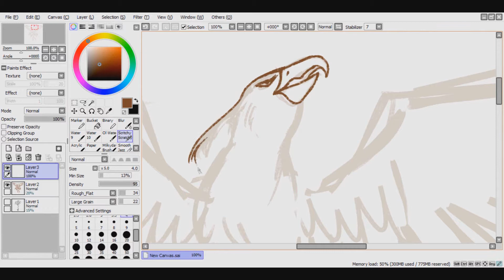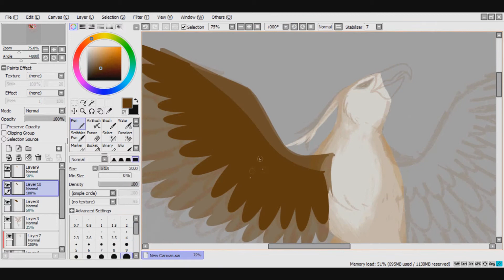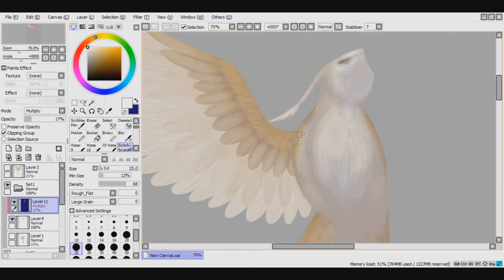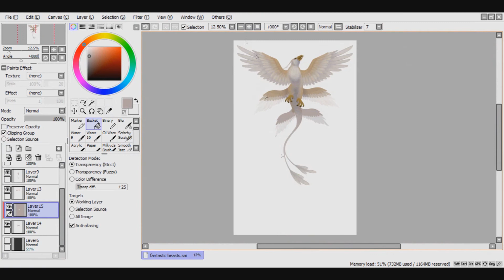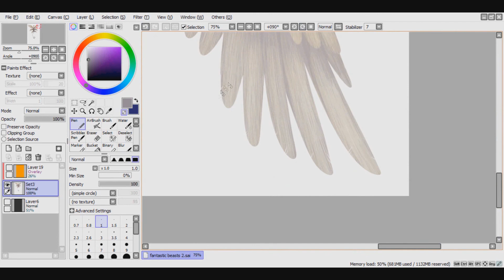fantastic beasts // speedpaint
WOO this movie was p cool. i loved this beast a lot.
ANYWAY the 1k subs vid is coming soon i promise, thank you all so much for the support!

song: cloud 9 - valesco